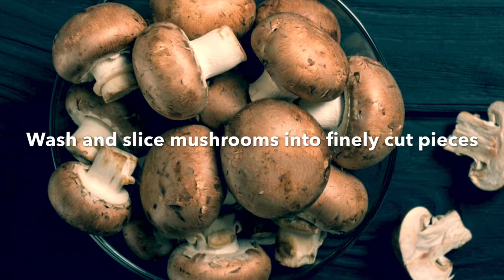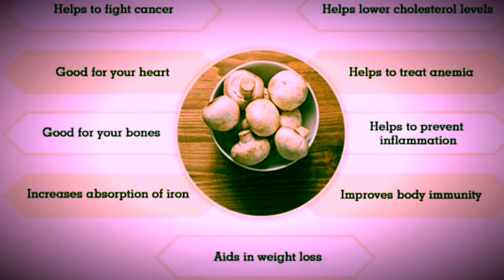GramFlour Crepe | Mushroom | Breakfast Recipe | Besan Chilla | Omelet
Veg crepe with mushrooms and gram flour, yummy breakfast for kids and everyone 😋

Visit my Facebook Food and Health webpage for details on health and nutrition benefits of cooking ingredients, enjoy the science behind cooking